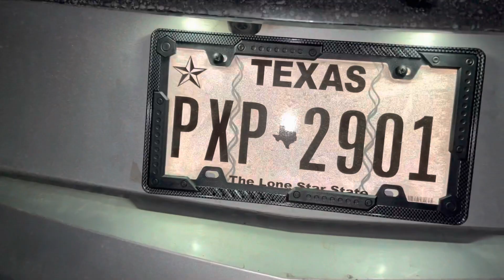NEW CARBON FIBER STEERING WHEEL AND LICENSE PLATE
Put on a carbon fiber steering wheel and a carbon fiber license plate